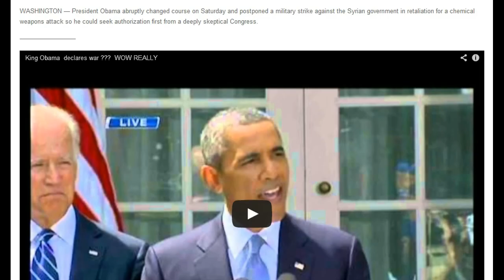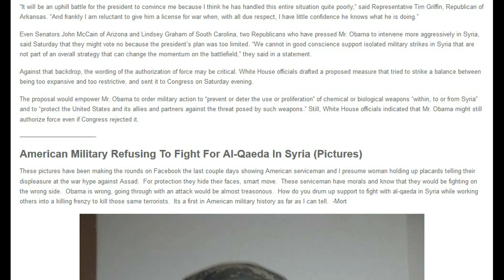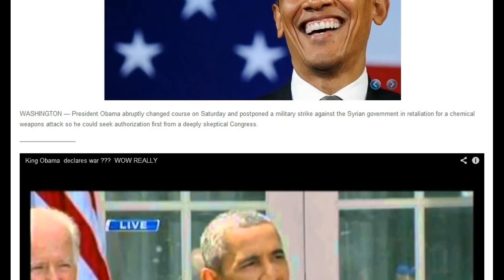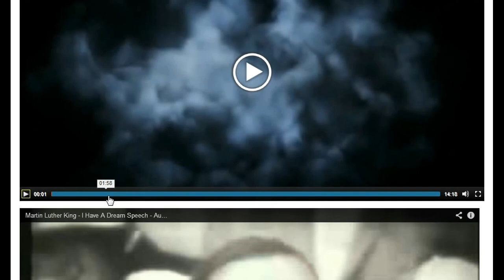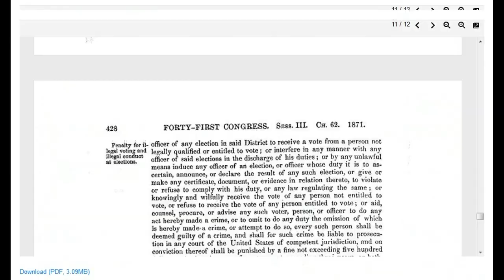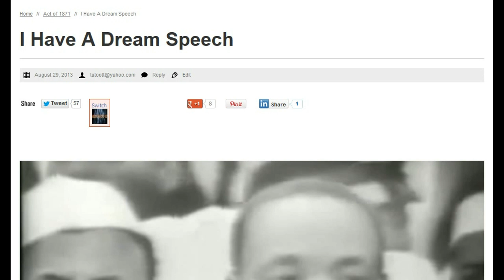WOW ARE YOU AWAKE YET